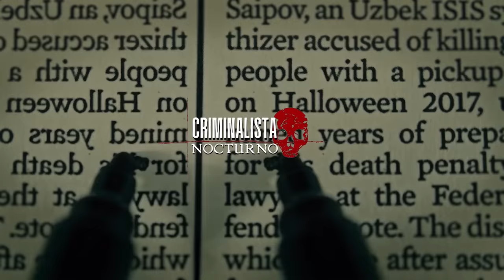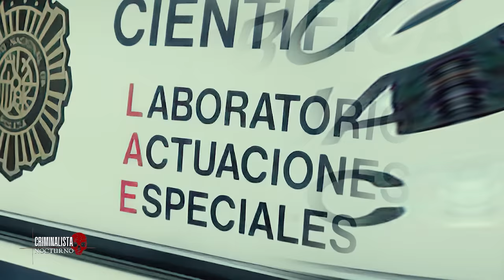El caso de Volker Eckert - El asesino de la carretera | Criminalista Nocturno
El 2 de noviembre de 2006, la policía española recibió una llamada, de algo que habían captado las cámaras de seguridad apenas unos días anteriores, los Mossos de esquadra que es la policía de Cataluña arribaron al lugar e iniciaron las investigaciones a partir del estudio de las imágenes captadas en ellas un camionero se encontraba descargando mas de 20 toneladas de plástico granulado en la fábrica neoplastica en España en el municipio de Sant Feliu de Buixalleu perteneciente a la provincia de Gerona en Cataluña. La descarga tardo cerca de 2 horas el conductor se encontraba sumamente tranquilo no se veía nervioso ni impaciente pese a que en la cabina del tráiler ocultaba el cuerpo de una joven lo que encontraron finalmente en la cabina del camión fue aterrador e impactante,